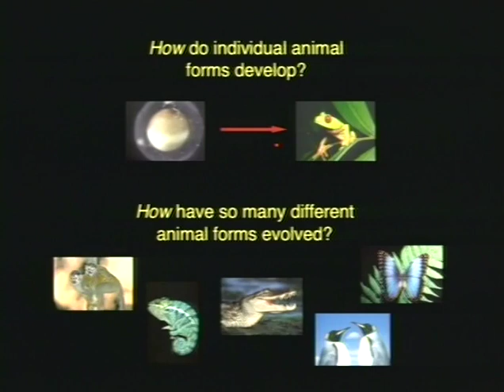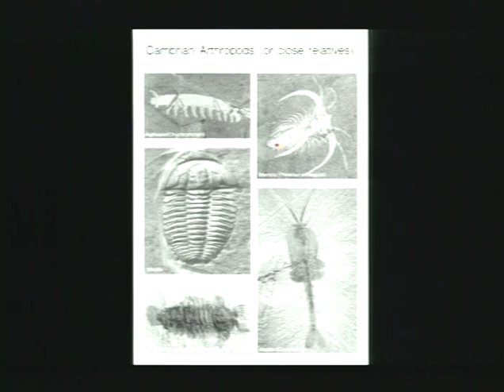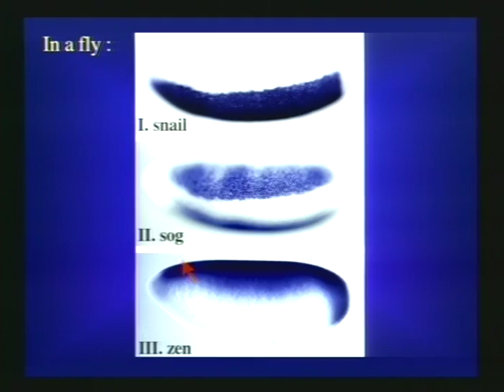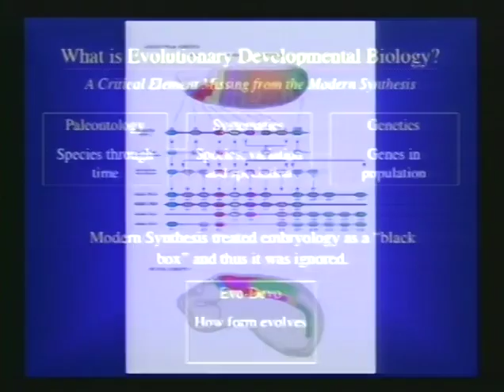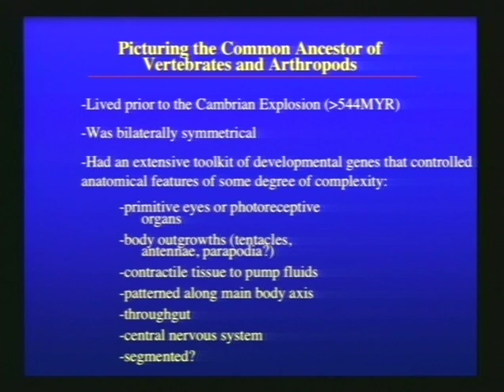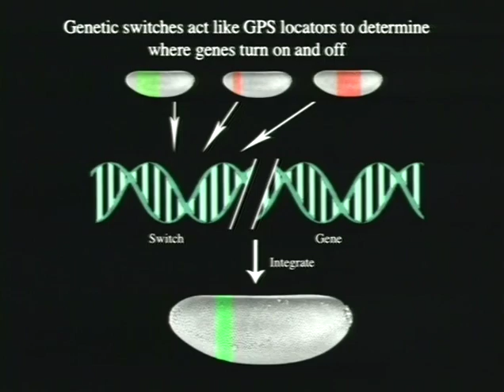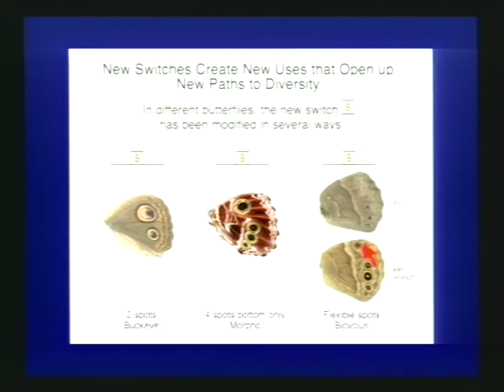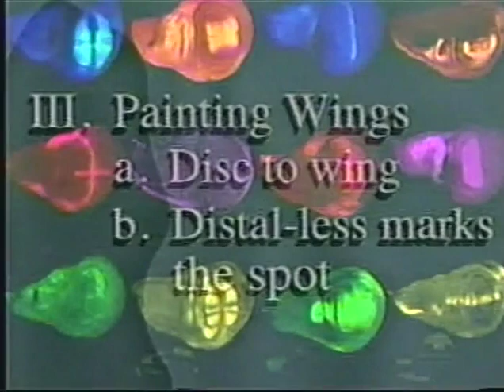Sean Carroll - Butterflies, Zebras, and Fairy Tales: Genetics and the Making of Animal Diversity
Sean Carroll presenting at the 39th annual Nobel Conference - The Story of Life at Gustavus Adolphus College in 2003.

Lecture by Sean Carroll: Butterflies, Zebras, and Fairy Tales: Genetics and the Making of Animal Diversity.